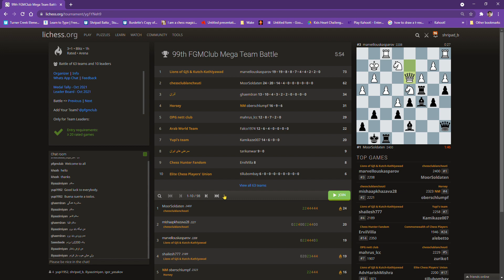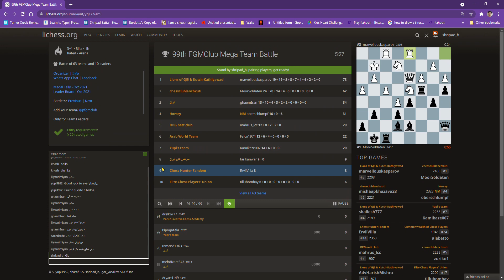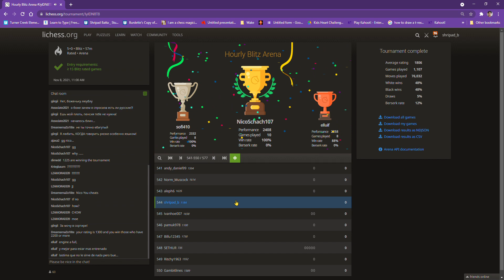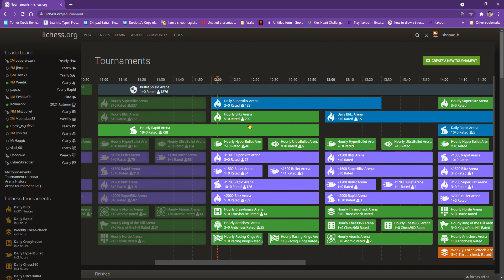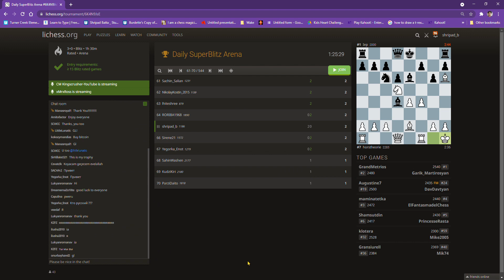Blitz with siccilian and queens pawn!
Today I play a 5+0, a 3+2, and a 3+0.